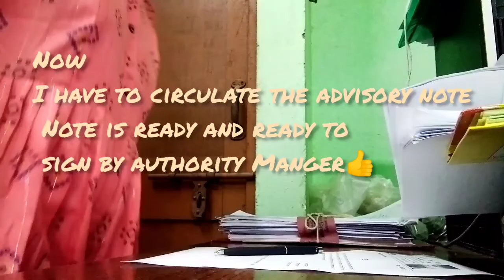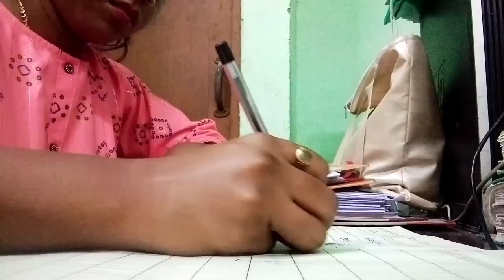Vlog 2lDaily Routine Of Government EmployeeIHome To Office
Today I am showing the full day routine of Government Employee
How I go to office
What is the preparation for going office from Home